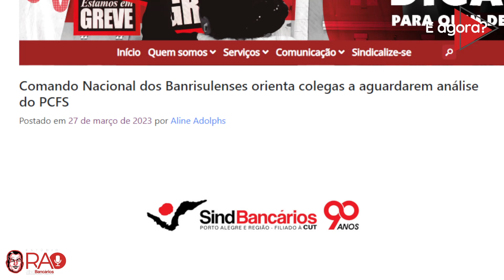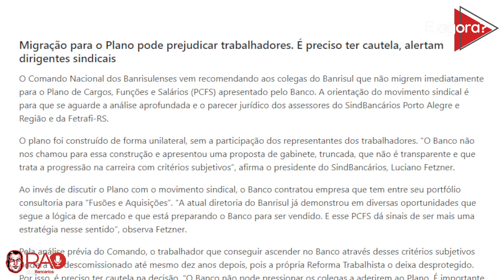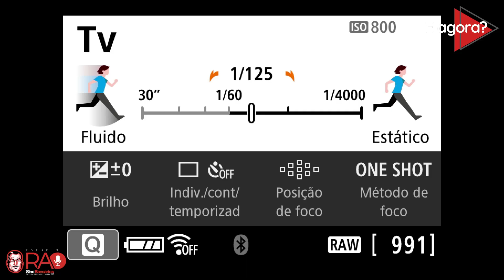✂️▶️ Cortes do "E AGORA" - Plano de Cargos (PCFS) do Banrisul: pense muito bem antes de decidir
Entenda um pouco melhor as dúvidas e polêmicas que cercam o Plano de Cargos, Funções e Salários (PCFS) que o Banrisul apresentou aos seus funcionários sem diálogo e garantias. CUIDADO! PENSE MUITO BEM ANTES DE DECIDIR.

Releia alguns dos materiais recentes que publicamos em nosso site para tomar uma decisão mais embasada 😉📲

***PCFS Banrisul: Você tem o direito de desistir da adesão antes do dia 20

***Banrisulenses não se sentem seguros de migrar para o novo PCFS

***(ATUALIZADO) PERGUNTAS E RESPOSTAS – NOVO PLANO DE CARGOS, FUNÇÕES E SALÁRIOS – BANRISUL

***PCFS Banrisul: não migre! – por Antônio Vicente Martins

***Comando Nacional dos Banrisulenses orienta colegas a aguardarem análise do PCFS
Confira a íntegra do episódio

🔵⚪ Podcast "E AGORA" - episódio FUTURO DO BANRISUL E FUNDAÇÃO

O "E AGORA" é um oferecimento de
🔴⚫ SindBancários ⚫🔴
Diga sim para quem defende você ✊